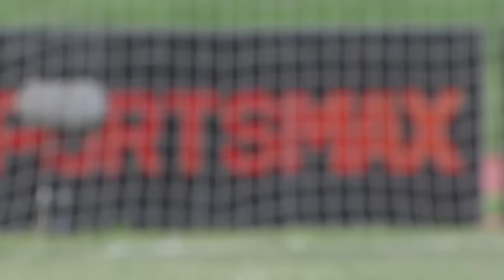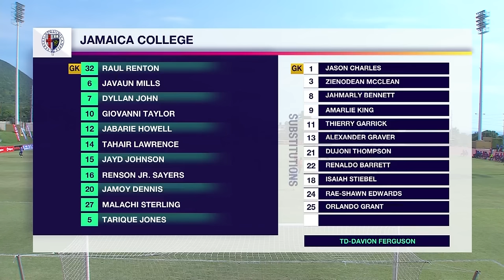FULL MATCH: Tivoli High vs Jamaica College | ISSA SBF Manning Cup Quarterfinal | SportsMax TV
SportsMax presents the ISSA Schoolboy Football Quarterfinal Manning Cup between Tivoli High and Jamaica College.